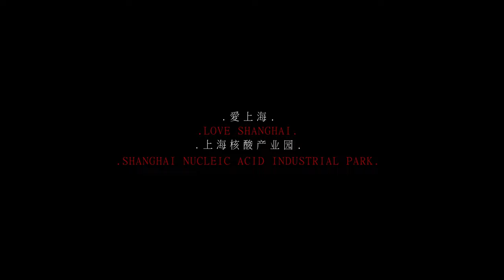Aerial Photography Shanghai Nucleic Acid Industrial Park, China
Nucleic acid testing is in full swing in China, causing great inconvenience to those of us who live and work normally. If we don't follow the above requirements, we will face many restrictions in traveling, going to work, shopping and so on, or even be forced to accept them, which we can't afford to do. Driven by the interest of nucleic acid, governments around the world will not let go of this good opportunity to gain profit. What is more interesting is that after Shanghai was closed for two months, the rest of the country showed negative financial value, while only Shanghai showed a profit, bearing in mind that the closure led to a complete shutdown of industries, commerce and agriculture, etc. Where did the revenue come from? Apparently, this is the dedication of 26.8 million Shanghai citizens to do nucleic acid testing.
This aerial film, documenting the Shanghai Nucleic Acid Industrial Park located in the Hangzhou Bay Economic Development Zone in Fengxian District, Shanghai, has started construction on the 15th of this month, and actually set up the project in December of last year. According to media reports, the Shanghai Hangzhou Bay Economic and Technological Development Zone to create the nucleic acid industry characteristics of the park, will also include nucleic acid industrial renewal area, nucleic acid ecological support area, etc., with a total investment of 10 billion yuan, is scheduled to be completed and put into operation in 2023, is expected to achieve an annual output of 10 billion yuan, annual tax revenue of 1 ~ 1.5 billion yuan economic scale. It is claimed in media reports that the nucleic acid industrial park has no relationship with the currently prevalent nucleic acid testing, but who will believe it? Just take a look at the online reviews.